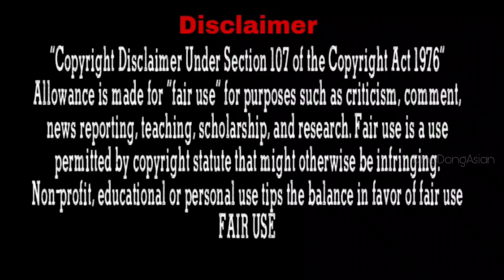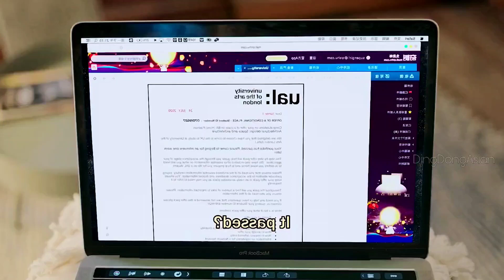My Crush Ask Me To Be His Girlfriend With FORCIBLY KISS.. Part-6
Drama Name : Sweet Sweet